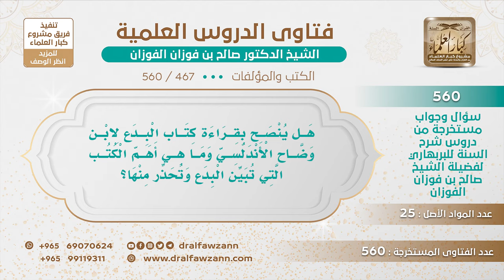[467 -560] هل ينصح بقراءة كتاب البدع لابن وضاح الأندلسي وما هي أهم الكتب التي تبين البدع وتحذر منها؟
-"السؤال: هل ينصح بقراءة كتاب البدع لابن وضاح الأندلسي وما هي أهم الكتب التي تبين البدع وتحذر منها؟
الجواب: نعم كتاب ابن وضاح رحمه الله على صغر حجمه كتاب مهم ومفيد، قراءته تفيد المسلم بلا شك، والكتب المؤلفة كثيرة في البدع، منها هذا الكتاب لابن وضاح، ومنها الاعتصام للشاطبي كتاب الاعتصام للشاطبي، ومنها الباعث على إنكار البدع والحوادث، الباعث على إنكار البدع والحوادث أيضا هذا من المختصرات الجيدة لأبي شامة، الكتاب هذا لأبي شامة وهو كتاب جيد، إلا أنه رحمه الله لما جاء عند المولد استحسنه وقال إنه حسن ولم يجعله بدعة، هذه غلطة منه لكن الكتاب جيد، ومنها كتاب السنن والمبتدعات في الأذكار والصلوات للحوامدي المصري، الخضر أو الخضير الحوامدي المصري هذا جيد، ومنها السنن والمبتَدَعَات لعلي محفوظ المصري وكان مقرا في الأزهر، كل هذه من الكتب الجيدة المفيدة.
للاشتراك في قناة الشيخ صالح الفوزان
سؤال وجواب من شرح السنة للبربهاري ( 560 ) مقطع

للاستفسار والإقتراحات والدعم
رئيس الفريق
لمشروع كبار العلماء